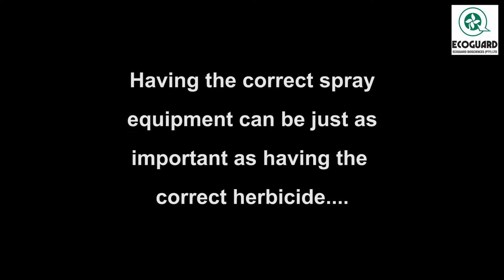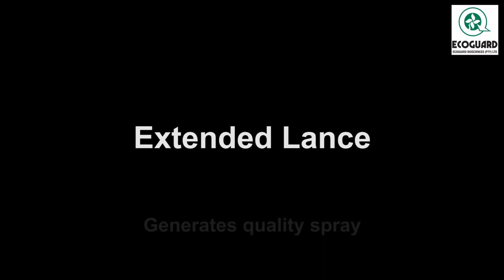Specialised Spray Equipment (Video)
This video reviews the recommended spray equipment for achieving precision application with Turbodor 29 MPA. The video additionally demonstrates how to assemble a ‘Spray Kit’.